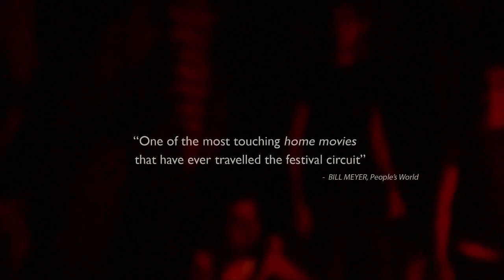A WORLD NOT OURS trailer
A World Not Ours is an intimate, humorous, portrait of three generations of exile in the refugee camp of Ein el-Helweh, in southern Lebanon.

Based on a wealth of personal recordings, family archives, and historical footage, the film is a sensitive, and illuminating study of belonging, friendship, and family.